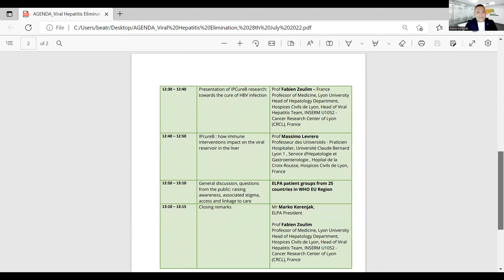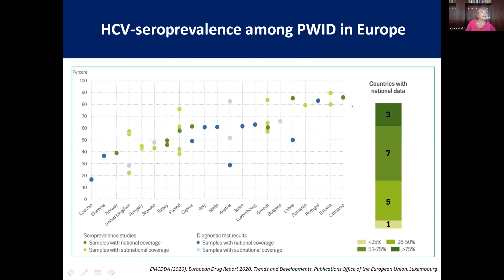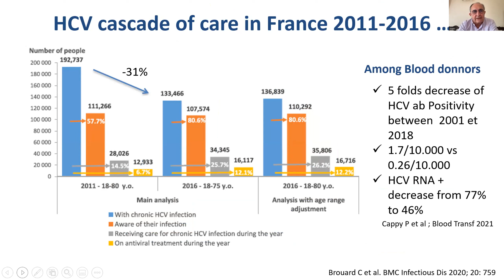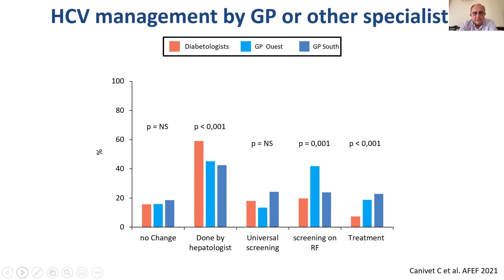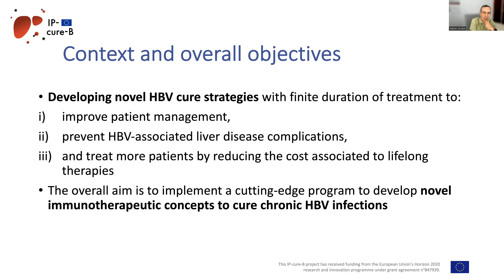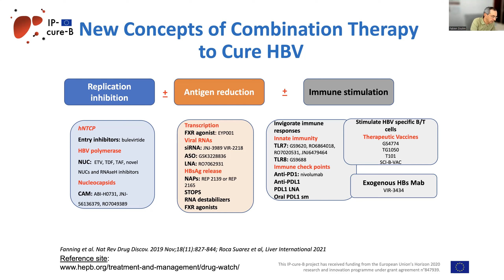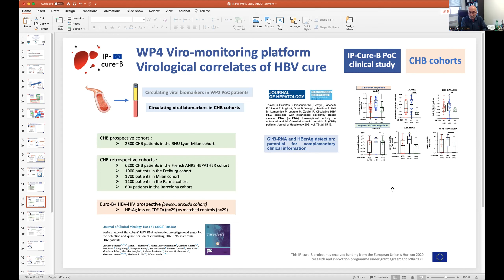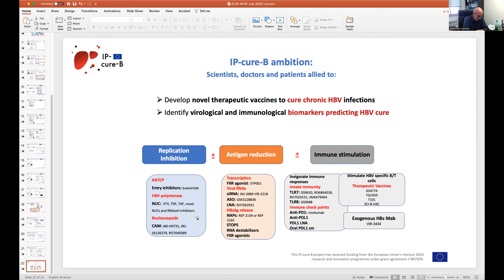World Hepatitis Day Announcement-Raising Awareness on Viral Hepatitis Elimination Day